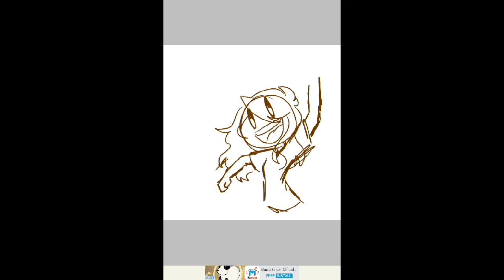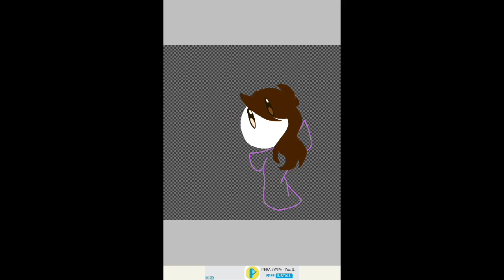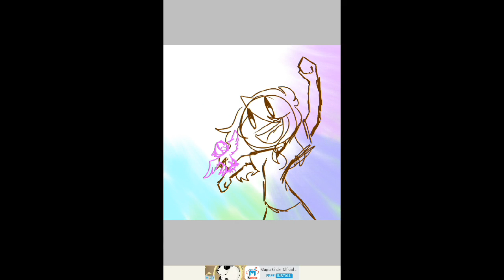Jaiden Animations 3 year anniversary! | Speedpaint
Happy 3rd anniversary Jaiden!This video took me a LONG time to make XD I was just discovering the features of videopad, and I had to do other stuff too. This is also a lineless drawing which I don't do much so this video is also special ;) And I also drew this with no reference so sorry if ari looks weird ;-;

Programs used : Ibispaint X , Mobizen and Videopad
Time Taken : 1 hr and 59 mins